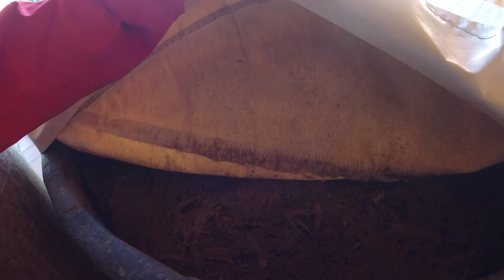TEKİLA NASIL YAPILIR ?????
Meksika'da Tekila kadar ünlü bir başka içki de mescal. Mescal biraz daha aromalı. Yani o fıçı tadını falan alıyorsunuz. Aynı zamanda meyveli ve kahveli likörleri de yapılıyor ben tekiladan daha çok beğendim...İki içkinin de yapımı birbirine çok benziyor.